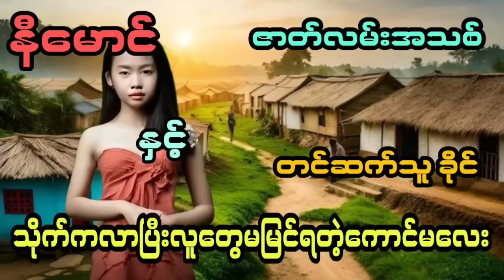နီမောင် နှင့် သိုက်ကလာပြီး လူတွေမမြင်ရတဲ့ကောင်မလေး ( အစအဆုံး )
ဇာတ်လမ်းပုံပြင် ကောင်းများစွာကို တင်ဆက်ပေးနေတာမို့လို့ အားပေးကြပါအံုး မိမိတို့ကြိုက်နှစ်သက်တဲ့ ဇာတ်လမ်းလေးတွေရှိရင်လဲ ခိုင့်ချစ်ပရိတ်သတ်ခိုင့်ချစ်ပရိတ်သတ်ကြီးပျော်ရင်ပဲိုနားထောင်ပြီးကြီးပျော်ရင်ပဲ ကျေနပ်ပါ့တယ်ရှင့်...😍😘 ကျွန်မတို့ Ghost Stories World စာရေးဆရာများဖြင့် စာအုပ်များကို ကြည့်ရှုကြသူများကို ဗဟုသုတရစေရန်နှင့် စိတ်အပန်းပြေစေရုံသာမကဘဲ စာမဖတ်နိုင်တဲ့ မိဘပြည်သူများအတွက်ပါ ရည်ရွယ်ပြီး အသံဇာတ်လမ်လေးတွေ တင်ပေးနေကြခြင်းဖြစ်ပါတယ်ရှင့်...ဒါ့အပြင် ခုလိုခေါတ်က စာဖတ်အားနည်းနေတာတွေကြောင့် အသံလေးနားထောင်ရူံနဲ့ အဆင်ပြေနိုင်အောင် Audio လေးတွေလုပ်ပြီး တင်ဆက်ပေးရခြင်းလဲ ဖြစ်ပါတယ်ရှင့်. ထို့ကြောင့် စာအုပ်ရေးသားသူများအနေနဲ့ ကျွန်မတို့အဖွဲ့လေးရဲ့ တင်ဆက်နေမှုများကို ပါခွင့်ပြုပေးမည်ဆိုပါက အလွန်ကို ကျေးဇူးတင်ပါတယ်ရှင့်. အကယ်၍ ခွင့်မပြူနိုင်ခဲ့သည်ရှိသော် ကျွန်မတိုလာရောက်el လေးရဲ့ Comment လေးမှ တစ်ဆင့် လာရောက်ဆွေးနွေးပြောကြားပေးပါလို့ မေတ္တာရပ်ခံအပ်ပါတယ်ရှင့်. နောက်ထပ်နောက်ထပ် ကောင်းမွန်တဲ့ဇာတ်လမ်းလေးတွေကိုလဲ တင်ပေးပါ့မယ်ရှင့်...😍😘 အမြဲတမ်းအားပေးကြပါအုံးနော်...အားလုံးကိုကျေးဇူးတင်ပါတယ်ရှင့်. 😍